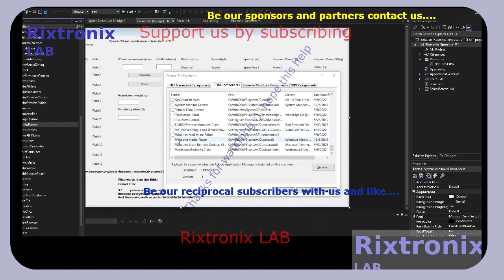Calc Power Cycling Lang V Basic P108